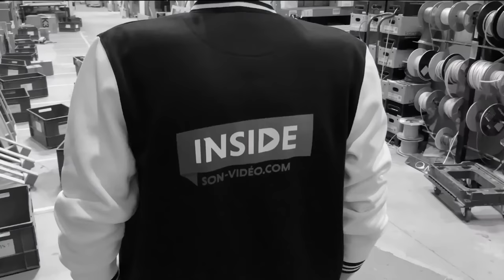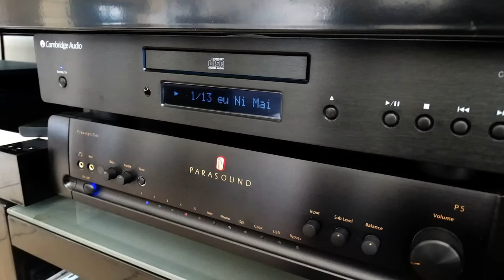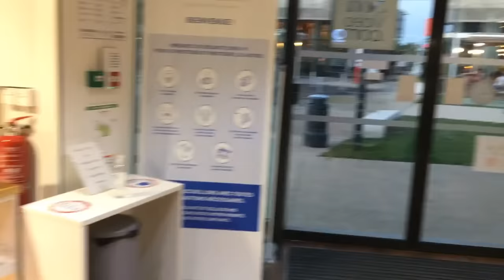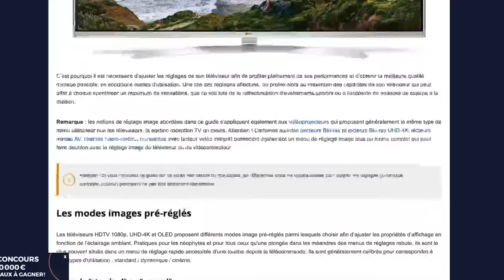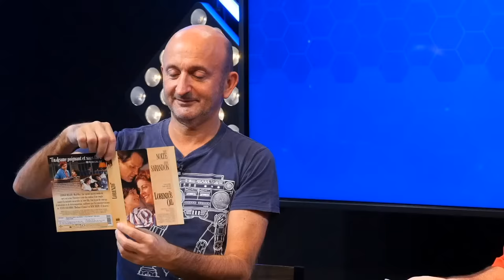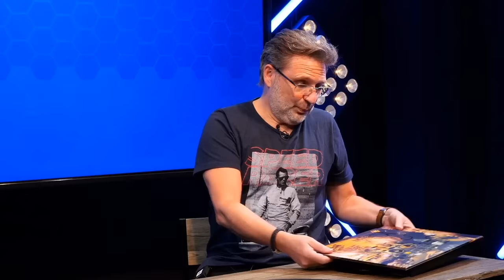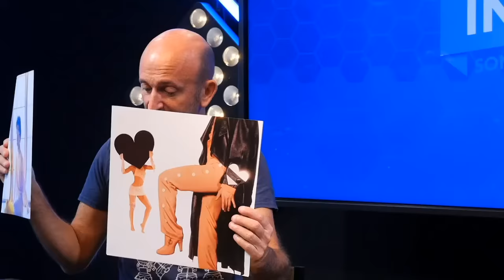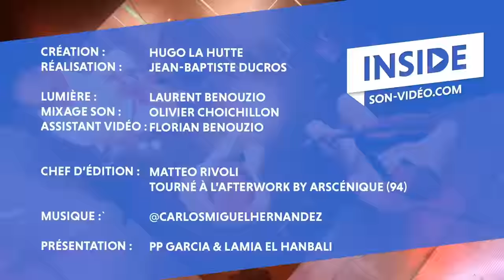LG : Au sommet de l'OLED ? - Inside saison 2 épisode 3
Sommaire :
00:00 • Démarrage
01:06 • Programme
03:44 • La chronique Tech
11:08 • L'installation de la semaine
12:29 • L'interview
26:12 • Le coup de coeur
28:47 • La chronique musique (Qobuz)
37:18 • La rédac
40:11 • La chronique ciné/série
50:26 • La technique
54:49 • La chronique vinyle
01:04:01 • Le live

Liens de la redac : Comment bien régler l'image de son TV ?

Découvrez notre toute nouvelle émission présentée par PP Garcia et Lamia accompagnés de leurs chroniqueurs. Tech, musique, cinéma, on vous parle de tout !
En partenariat avec Qobuz.

Notre magasin présenté est celui situé à Buld'air Shopping Centre 130 Chemin du Pont Blanc (Avignon)
Le produit coup de coeur de Sylvie est la paire d'enceintes Elipson Planet L 80e anniversaire

Retrouvez tous les morceaux que Charlotte (Qobuz) vous a présenté :
- QOBUZISSIME Richter Ensemble with Mireille Lebel - Vienne 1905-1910 (Schoenberg Webern Berg) Titre: String Quartet Op. 3 : I. Langsam

- NOUVELLE SORTIE Public Enemy - What are going to do when the grids go down Titre : Fight The Power Remix 2020 L'installation home-cinéma présentée est celle de Marc Live salsa cubaine : Merci à @CarlosMiguelHernandez